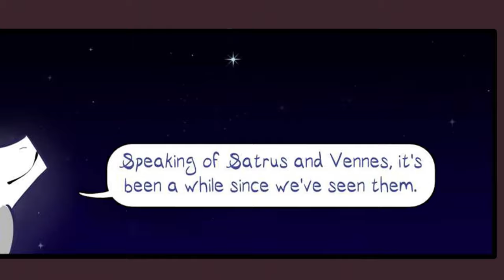Moonidorah Reunites with Satrus & Vennes (Godzilla Comic Dub)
Moonhidora makes a new home on the moon and reunites with some old friends.

Thanks to the amazing Clevzx for letting me dub there amazing Godzilla comic, they are fantastic go check out there Twitter, Tumblr and

All art is owned by Clevzx

Ichi, Ni, San/Kevin aka King Ghidorah played by me :D

Satras voice by Clevz writing partner Heyhal0 being awesome as he is.

Thanks to Dave for helping edit this video he is amazing my dude.

Love this series and how it came out, thank you all for enjoying this whole project and making it a hit! This wouldn't have been possible if not for the help of the whole crew Clevzx, HeyHal, Kat, Jelzyart, and the entire crew so thank you all!